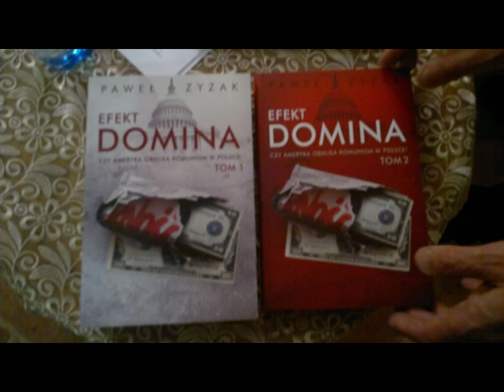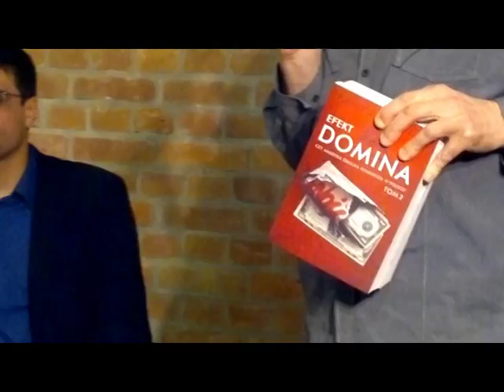Paweł Zyzak - autor książki "EFEKT DOMINA", Węgrów, dnia 25 stycznia 2017 roku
Pierwsze w Polsce spotkanie z historykiem dr Pawłem Zyzakiem, promującą jego najnowszą pracę naukową. Gratulacje dla autora!